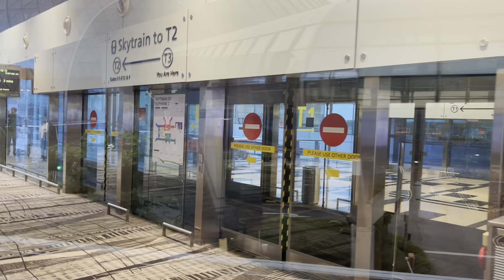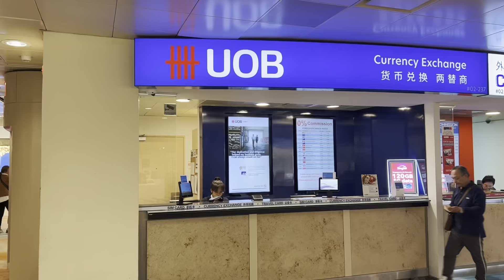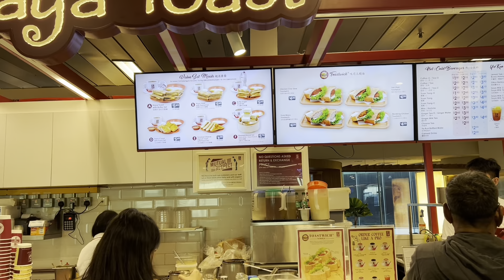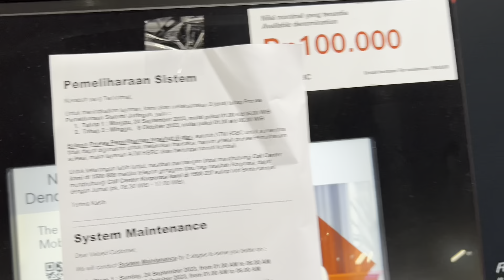Delhi to Jakarta | Luxury Stay | All you need to know| Hotels in Jakarta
Delhi to Jakarta | All you need to know| Hotels in Jakarta | Cash or No Cash